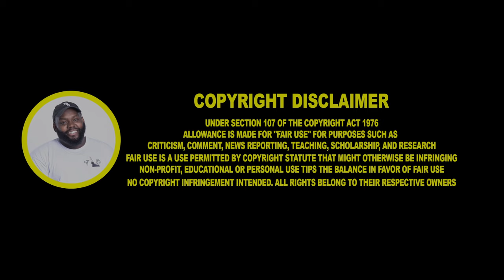SHEIL ROAD ~ KUNG FU expert attacks ME!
SHEIL ROAD ~ KUNG FU expert attacks ME! (POLICE intervention with BRUCE LEE wannabe) CHICAGO DUDES REACTION